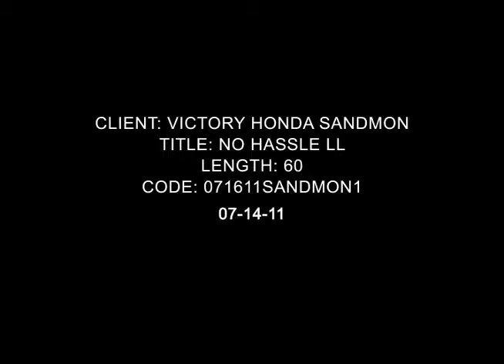Victory Monroe & Sandusky No Hassle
VictorySandusky.com VictoryMonroe.com